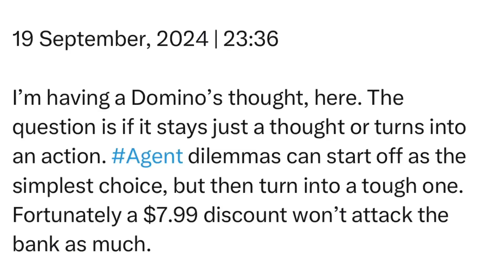Thursday | 19 September, 2024 | 23:36